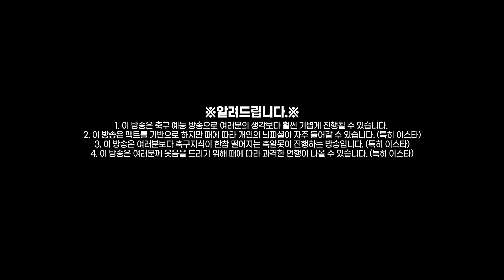[방구석토크] 토트넘 역대 PL 베스트XI, 손흥민은 이제 무조건 들어간다!!